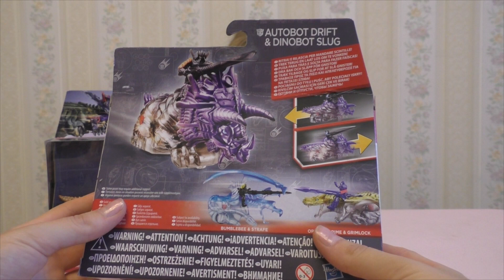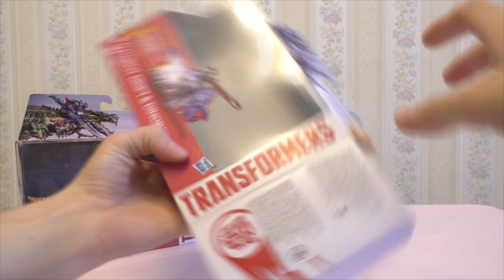★ Открываем трансформеры Оптимус Прайм и Гримлок, Автобот Дрифт и Динобот Слаг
Рома распаковывает и играет игрушками-трансформеры: Оптимус Прайм и Гримлок, Автобот Дрифт и Динобот Слаг
Roma unpack and play with transformers toys: Optimus Prime and Grimlock Autobot drift and Dinobot Slug Roma Show / Рома Шоу

Большое спасибо, что смотрите меня!